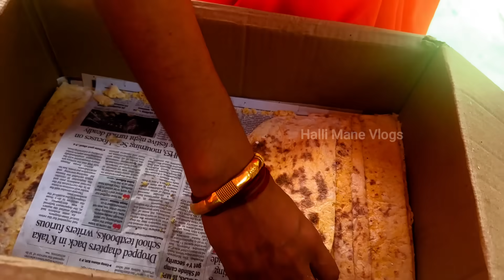ಸೀಮಂತ (ಬಯಕೆ) ಫಂಕ್ಷನ್ ವ್ಲೋಗ್ | ತುಂಬಾ ದೂರದ ಊರಿನಲ್ಲಿ ಫಂಕ್ಷನ್ | Baby Shower Vlog | Seemantha vlog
Recipe channel:- @Hallimane

ASHUTOSH - Gujarat
Watch:-
• ASHUTOSH - Gujarat

M| vacation by LiQWYD
Watch:
• LiQWYD - Vaction